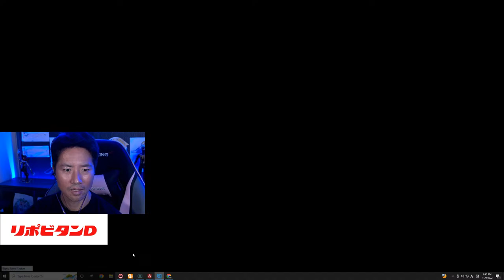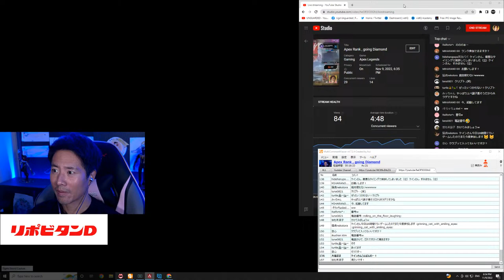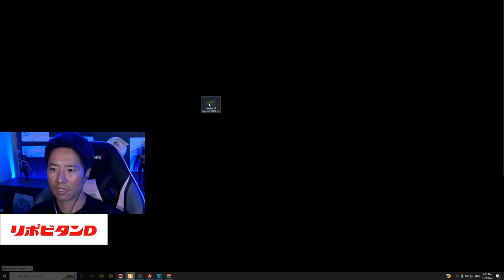Apex Rank , going Diamond